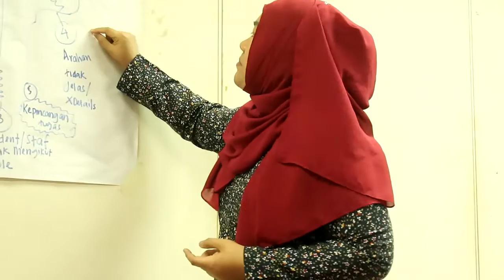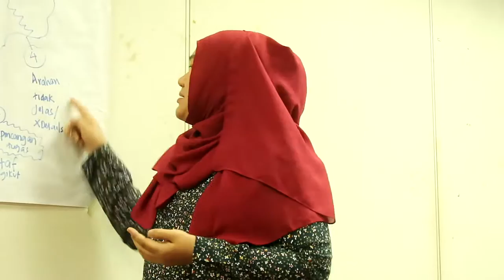Latihan Khidmat pelanggan 108